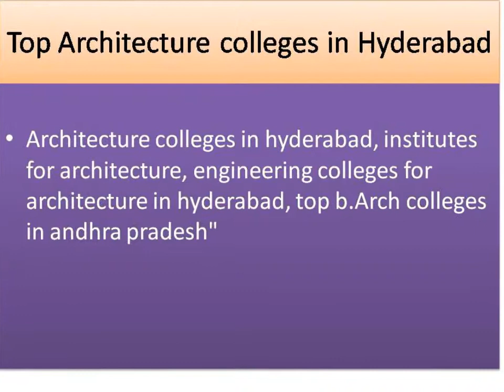Architecture colleges in Hyderabad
Browse the best Architecture colleges in Hyderabad, our architecture colleges are at Bandlaguda and uppal in Hyderabad.